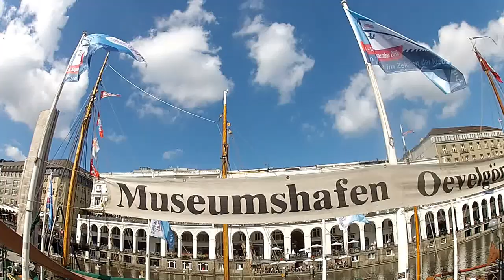Los Cisnes en el Lago Alster en Verano HERMOSO en Hamburgo